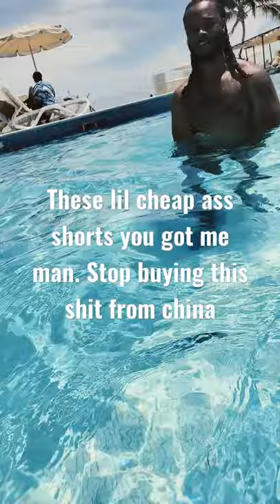dissolvable shorts prank. she got me good.